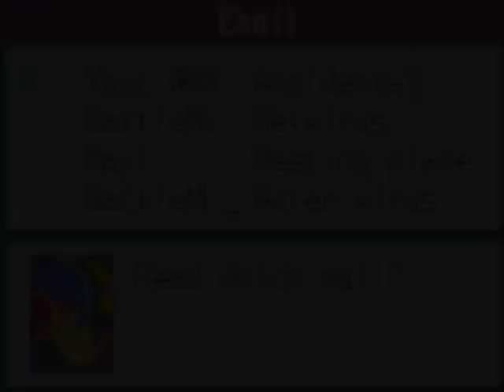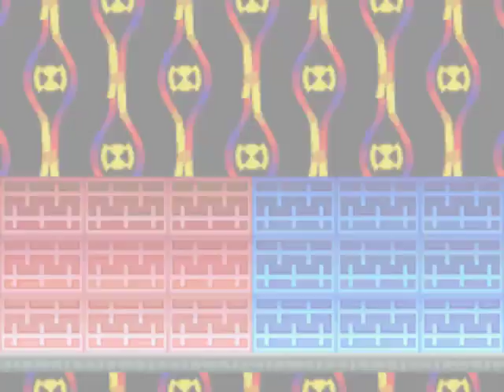Let's Play Megaman Battle Network - 29 - Traffic Light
This one came out a lot shorter than I thought it would, stupid random battles, throwing off my timing.  Also, I will be uploading every other day, because weekends are almost impossible.